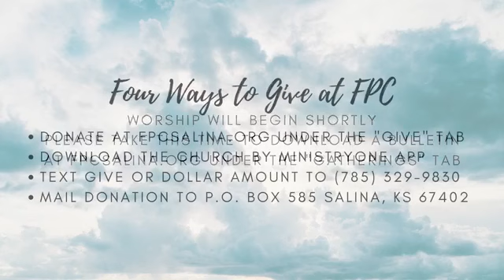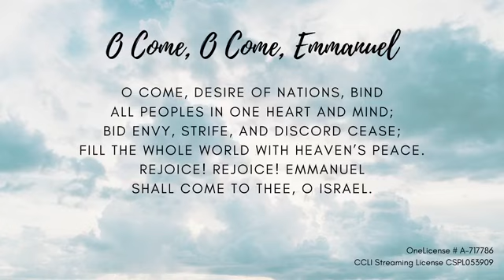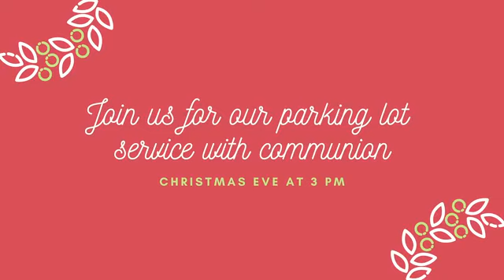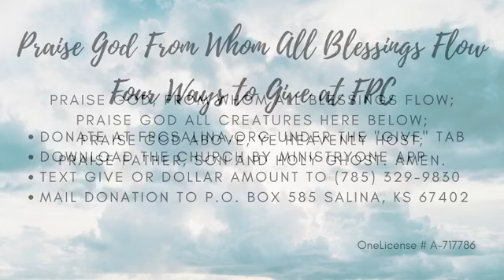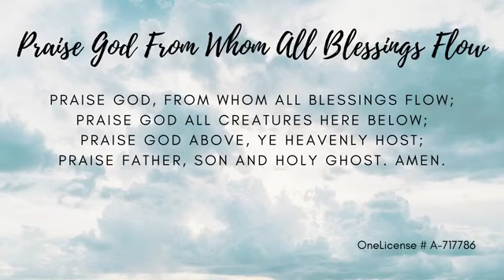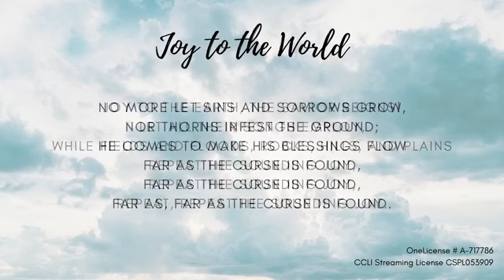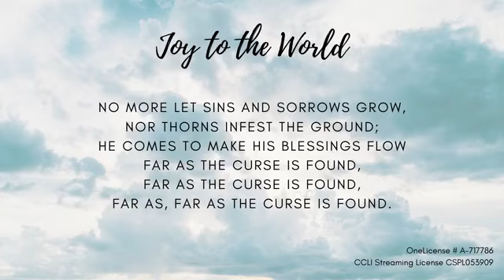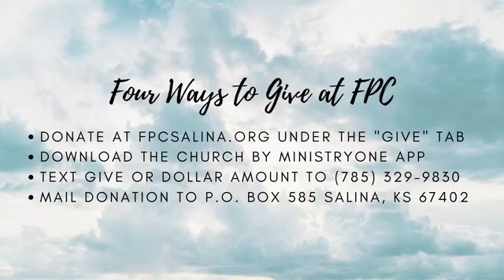2020/12/20 Sunday Worship - Lessons and Carols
Join us for a very special Fourth Sunday of Advent service! This week, we hosted a service of Lessons and Carols. Many members of our church family joined us virtually to share messages and music as it correlates with the Advent season. We look forward to worshiping with you! OneLicense # A-717786, CCLI Copyright License #3175376, CCLI Streaming License